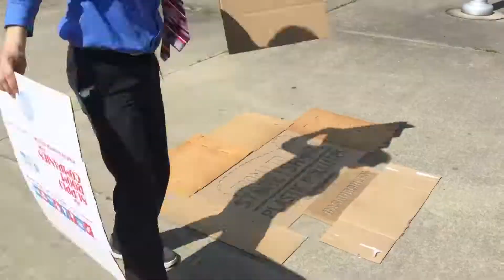Suffolk Public Works Time Lapse